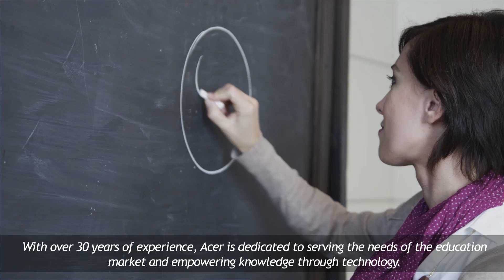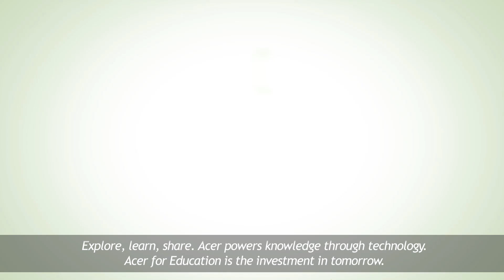Acer for Education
Acer believes the world is a better place when more people have better access to technology, and that the most valuable part of computing is its power to spread knowledge. Acer's full line of education products and solutions supports the 1-to-1 learning approach, enabling pedagogy process in an easy and efficient way

Information Technology in Education is one of the key ways to fuel economic development, increase workforce competitiveness, transition to a knowledge-based economy, and drive job creation.